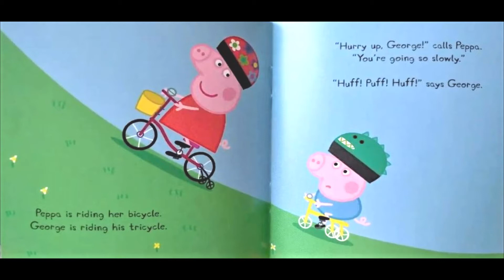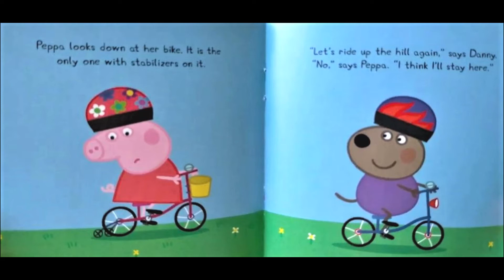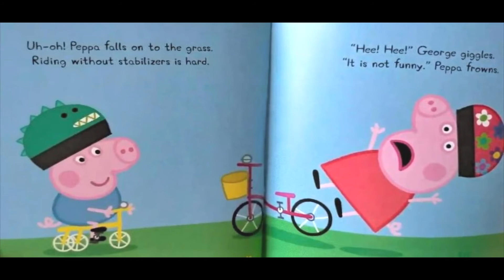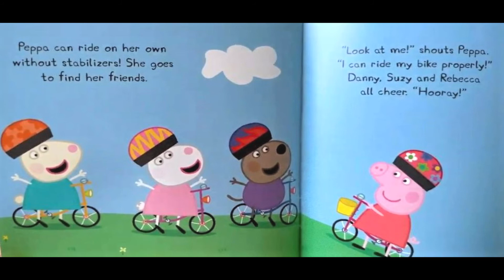🐷 NEW PEPPA PIG BICYCLE RACE (books read aloud)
Peppa pig bicycle race. Books read aloud. Books read aloud for children Children's books. Peppa pig. Peppa pig books. Peppa pig read aloud books. Peppa book. Peppa pig book read aloud. peppapig. learn English. phonics.

Peppa wants to ride fast like her friends, but her bicycle still has stabilizers. Will she ne able to learn to ride without them?. Based on the hit TV show on Nick Jr.